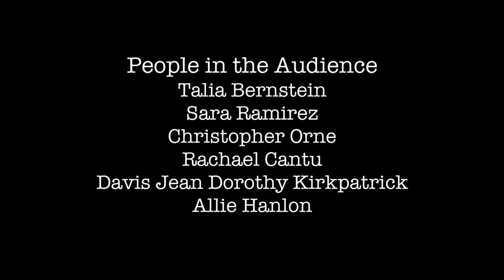This Just Out with Liz Feldman & special guests Hannah Hart & Jen Richards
Your favorite lesbionic kitchen table talk show hosted by Liz Feldman is back for another limited run!  This week, Liz sits down with the super talented trans actress/writer Jen Richards from HerStory, plus Liz gets close, personal and a little drunk with YouTube star Hannah Hart.